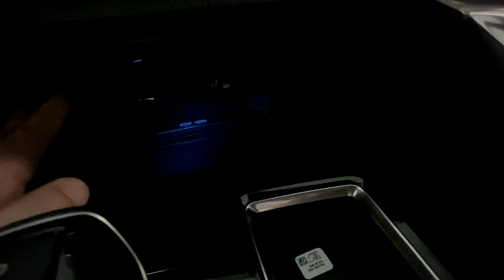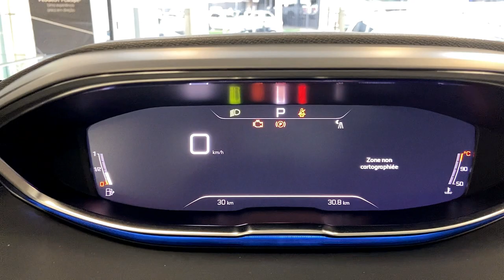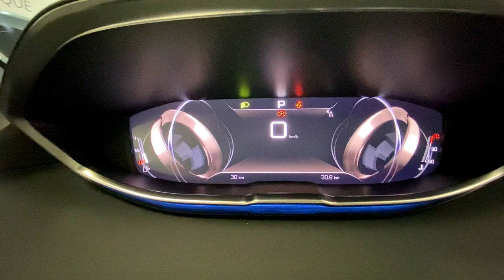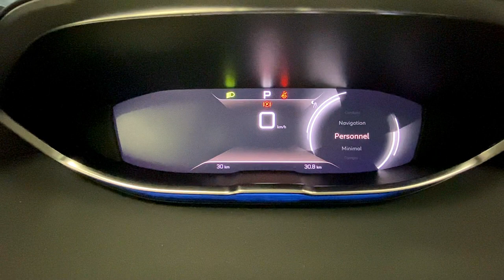PEUGEOT 3008 GT: O SUV PREMIUM FRANCÊS QUE VOCÊ PRECISA CONHECER.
O PEUGEOT 3008 GT é um SUV de alto desempenho com um design arrojado e tecnologia de ponta. Com um motor potente e eficiente, este carro é uma opção ideal para quem busca conforto, segurança e performance.

Com seu design imponente e moderno, o PEUGEOT 3008 GT atrai olhares por onde passa. Seu interior luxuoso e tecnológico oferece uma experiência de condução única, com destaque para a tela de 12 polegadas do painel digital e para o sistema de som premium da marca francesa.

Além disso, o PEUGEOT 3008 GT conta com diversas tecnologias avançadas de assistência ao motorista, como sistema de frenagem de emergência, alerta de mudança de faixa e piloto automático adaptativo, tornando a viagem ainda mais segura e confortável.

Não perca a chance de experimentar o melhor do conforto, tecnologia e performance com o PEUGEOT 3008 GT. Agende agora mesmo um test drive e se surpreenda com tudo o que este carro pode oferecer!

📶 Informações sobre esse e outros modelos:
San Marco Peugeot
Endereço: Av. Fernando Costa, 200 - São Benedito,

Vídeos todos os dias 18:45